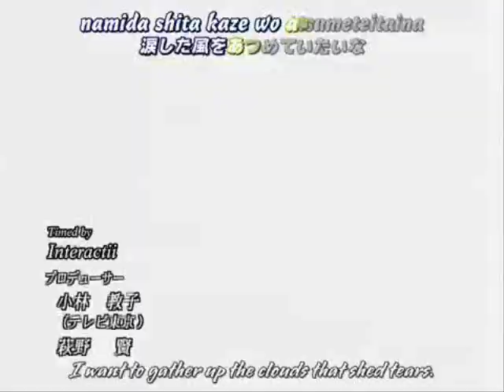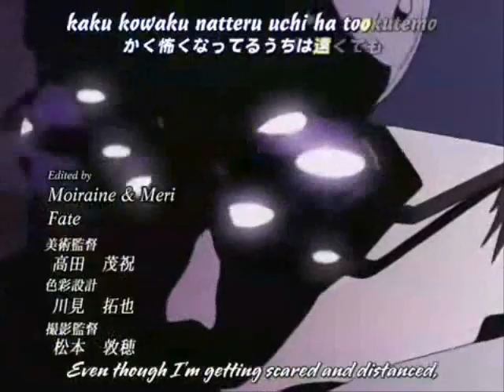Naruto Opening Remix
This is my personal opening that i made using clips from other openings

Song: 4th opening to bleach